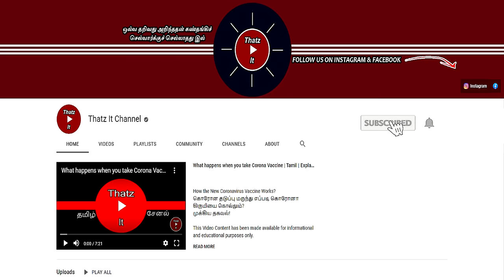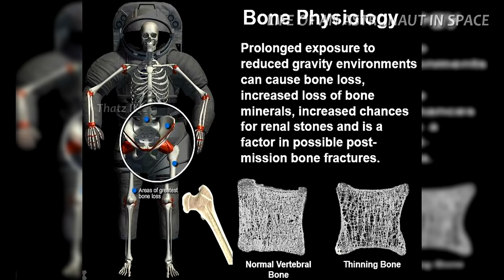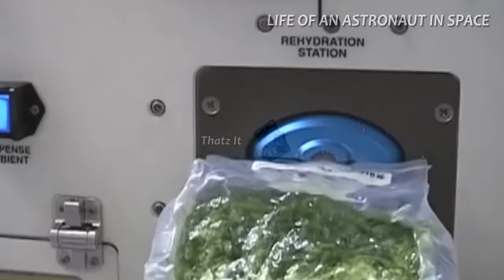Life of an Astronaut in Space | விண்வெளி வீரர்களின் வாழ்க்கை எவ்வளவு கடினமானது? | Thatz It Channel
விண்வெளி வீரனின் அசாதாரண வாழ்க்கை என்ன? | Life of an Astronaut in International Space Station